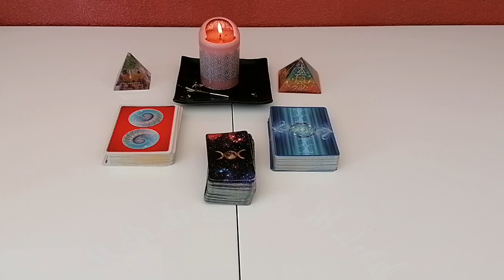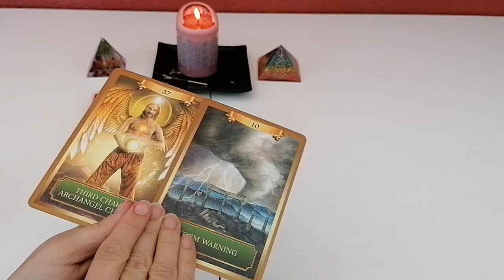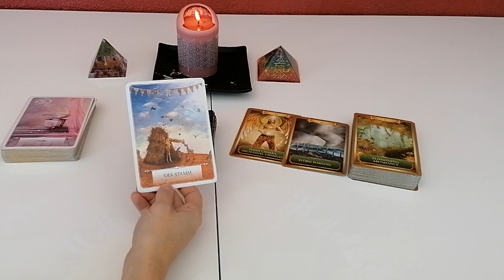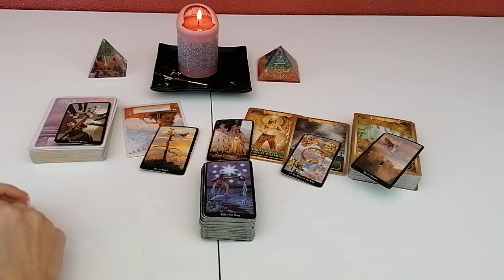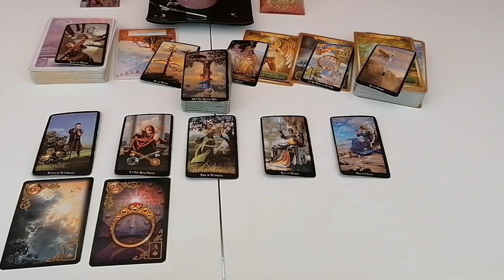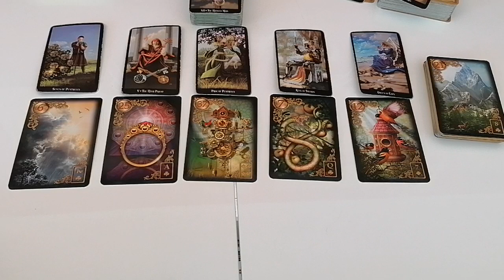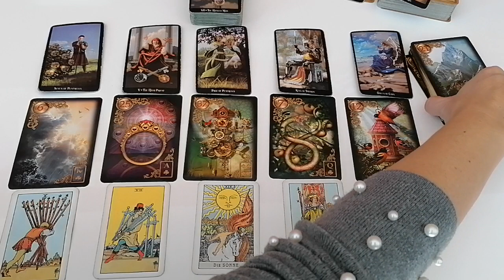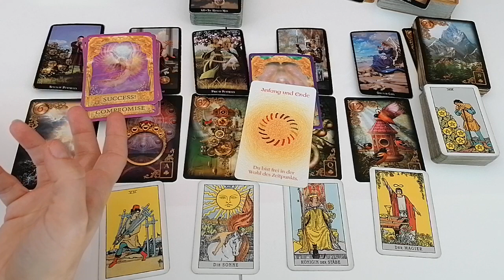LiebesOrakel: Erdzeichen (Stier, Steinbock, Jungfrau) 15.-21.02.2021 Da kommt einiges hoch...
Weiterführende Videos:
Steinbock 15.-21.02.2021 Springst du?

VALENTINSTAGS - A K T I O N (vom 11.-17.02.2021):

Mit dem Code HappyValentine2021 *** erhält ihr *20%* Rabatt auf die Jahreslegungen Monat für Monat auf Vimeo

Eure Cleopatra